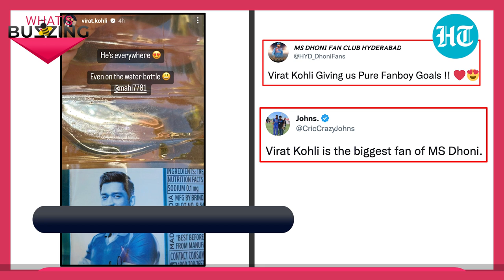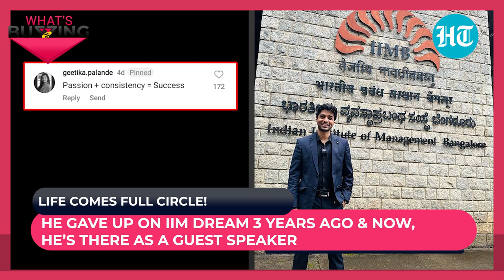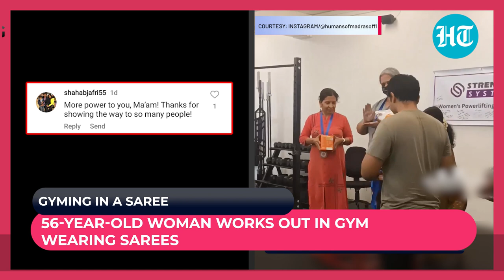Kohli says 'Dhoni is everywhere', fans gush over bond; Akon grooves to SRK's song | WHAT'S BUZZING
Virat Kohli and MS Dhoni enjoy a rare camaraderie. Kohli has several times spoken about the love and respect he has for Captain cool. On Monday, Kohli posted an Instagram story about Dhoni, showing how the former India captain is everywhere. This post has left the fans of the two greats gushing over their bond. Meanwhile, Ranveer Singh and Akon were seen jamming on Shah Rukh Khan's song. Also, amid the FIFA World Cup, a rhino seems to be in the mood to strike the ball on the field. Watch this video for your daily dose of all the stories buzzing online.